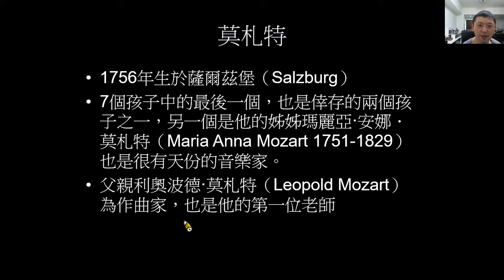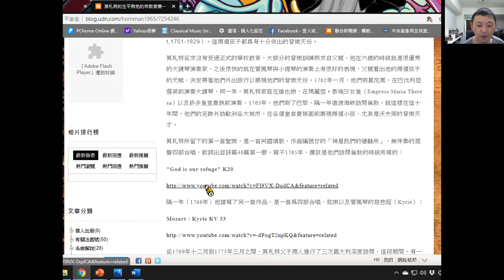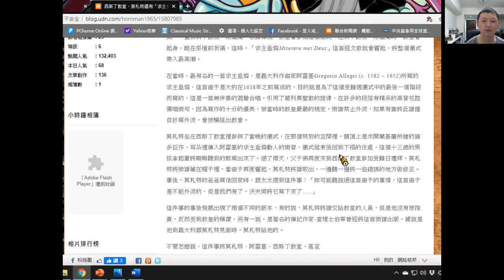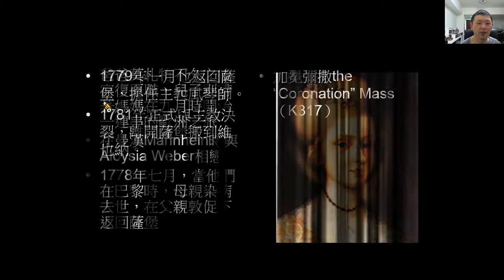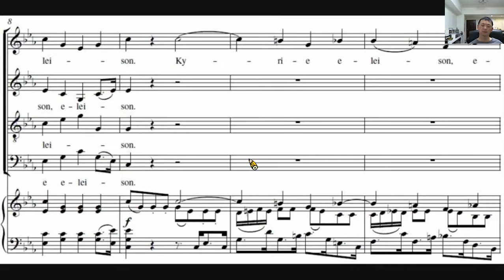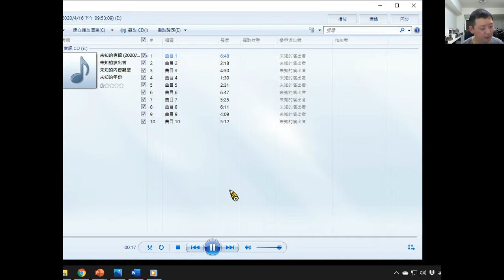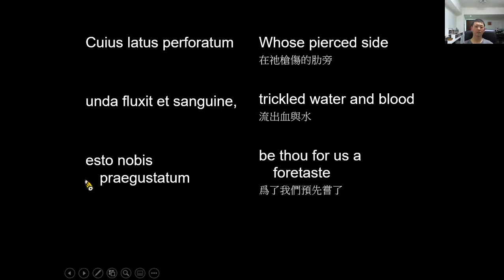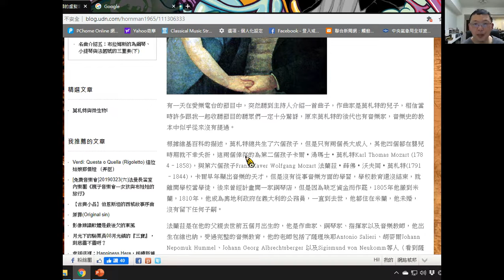孫老師開講-莫札特的生平與宗教音樂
莫札特的生平與他的宗教音樂，介紹作曲家的生平，並且搭配相關的宗教音樂。

為了避免版權爭議，我已經將影片中的音樂改為靜音，要聆聽這裡面有關的樂曲，可以參考我的部落格。